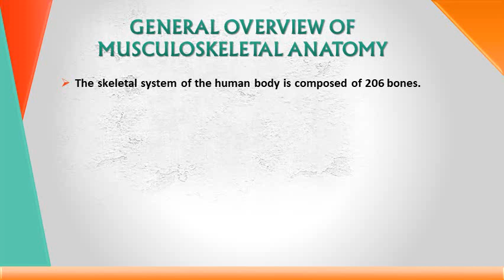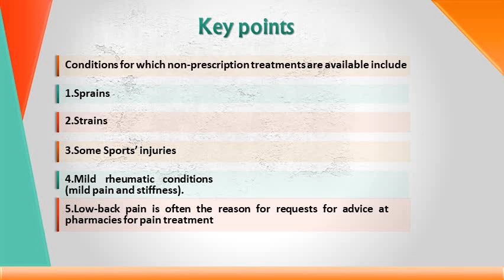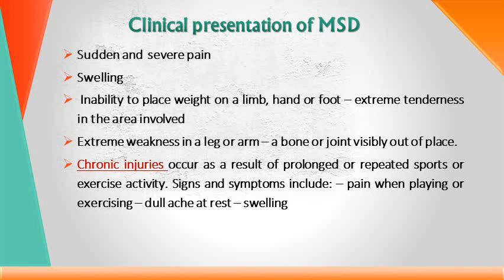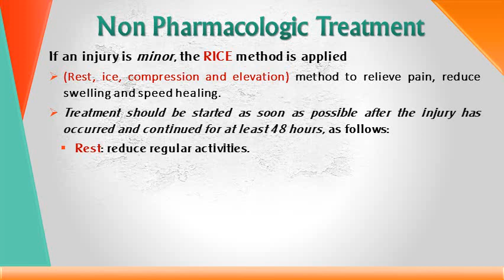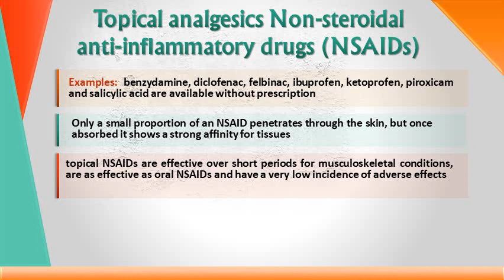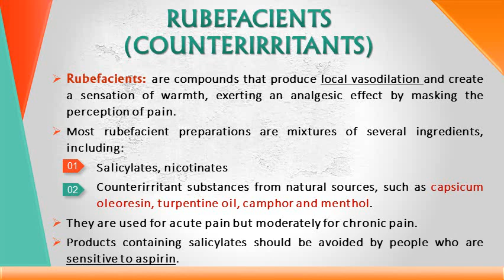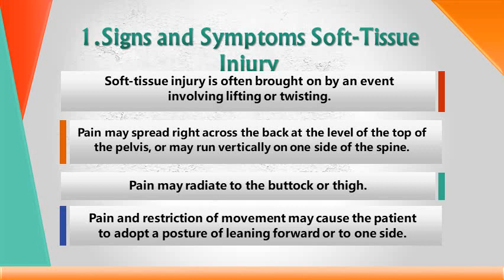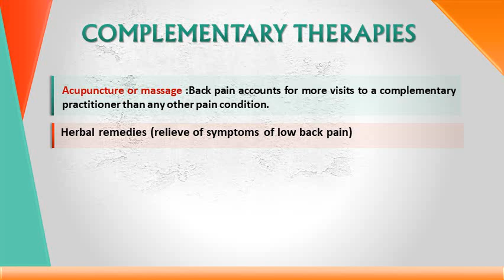Muscloskeletal disorders MP4